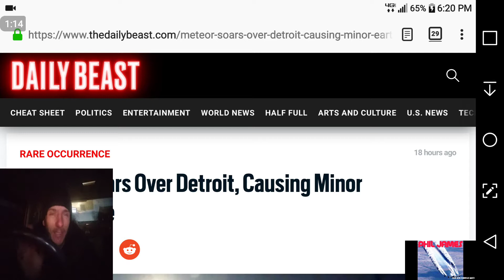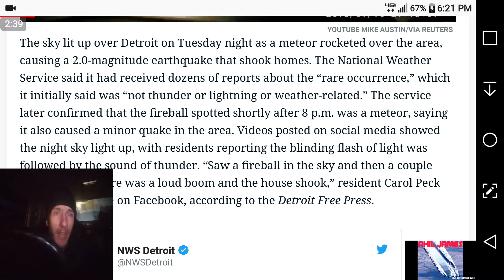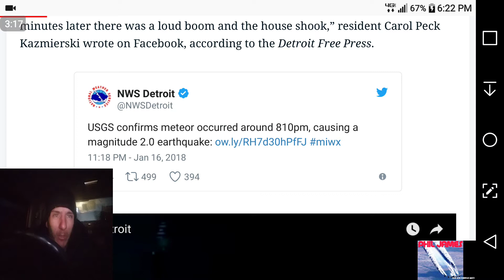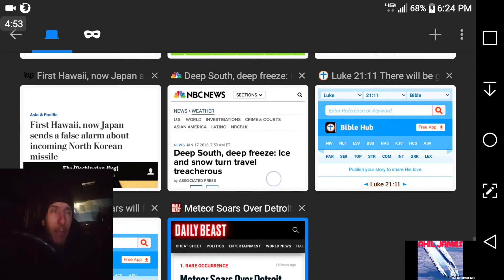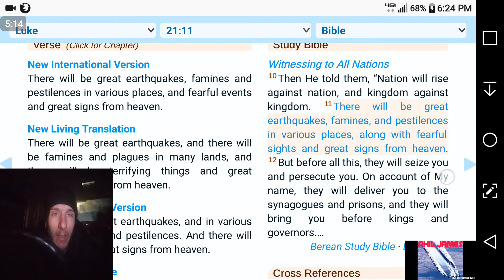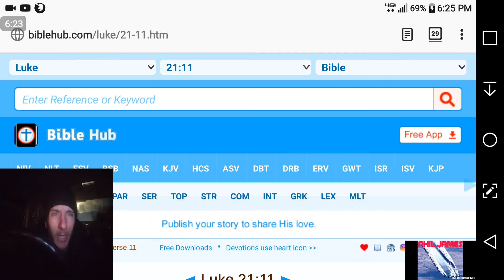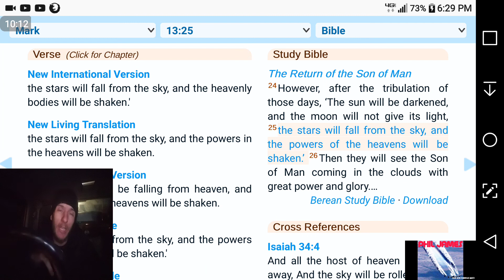"Fireball" Lights Up Detroit Sky. Then Comes The 2.0 Earthquake! Very Rare!?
Absolute insanity to me that people think this is just natural occurances, and coincidence... Clearly, there is something much bigger than all of us happening. The Lord, and the predictions and prophecies made are coming true. And they become more true and clear every single day!

Its time to wake up. Time to let the Lord into your heart.